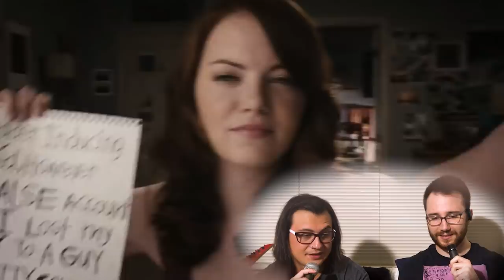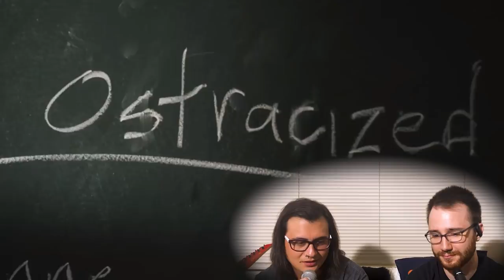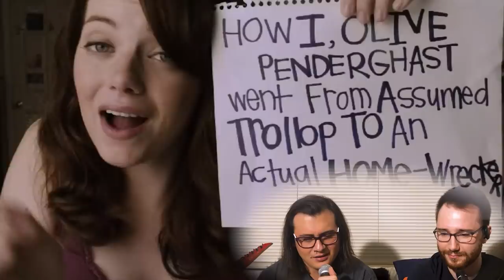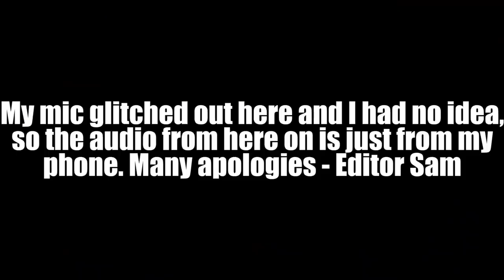EASY A gets an A+! (Movie Commentary & Reaction)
Easy A movie commentary reaction
easy a movie reaction

So Easy A is a great movie, but it turns out it was kind of difficult to do a movie commentary and reaction video for because of how much dialogue there is. That said, we still really enjoyed making this commentary and reaction and we hope you enjoy watching it. We really tried to not cut it down too much lol

80s Tees is a cool online store where Sam and I buy some of our t-shirts that have official designs for movies, tv shows and music. Would highly recommend 😁

The Movie Budz also like these channels:
Nics & Nacs
Skylar Watching Movies
BIllyBinges
Sophie Lents
DylanisinTrouble
Trin Lovell
Amanda The Jedi
Zzavid
Steph Leone
Sean Thompson
The Punk Rock MBA
D’Angelo Wallace
Brianne Worth
Drew Gooden
Kurtis Connor
Danny Gonzalez
Scott Cramer
Jarvis Johnson
Leon Lush
BionicPig